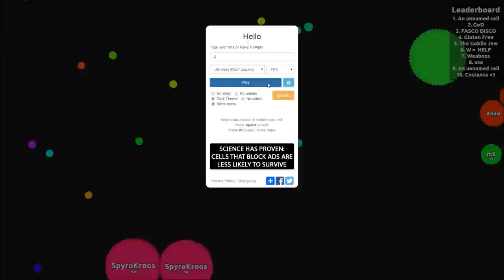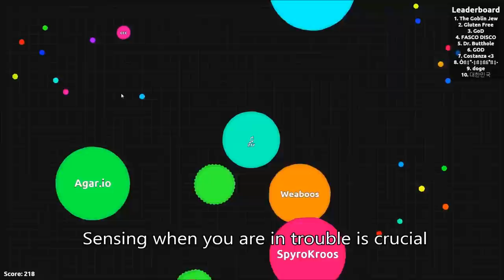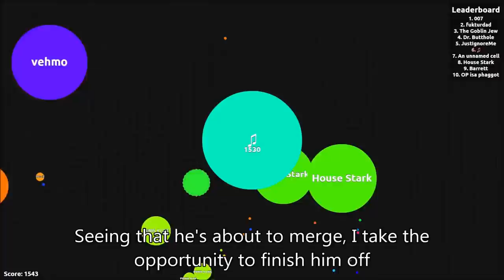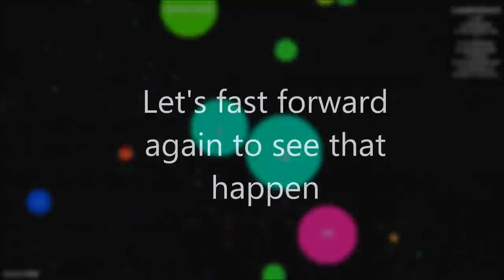[Agar.io] How to play Agar.io!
This is a video outlining the basic principals of the game to help people get into it. The mechanics of the game are incredibly simple, but the resulting game play is rich in strategic challenge and technical  execution. You can play it for free, the name is the website domain (Agar.io).